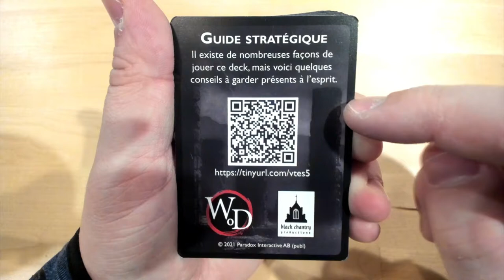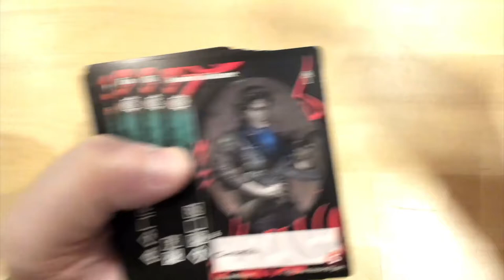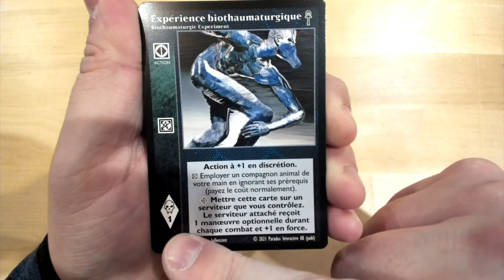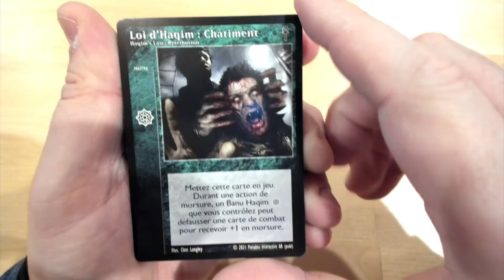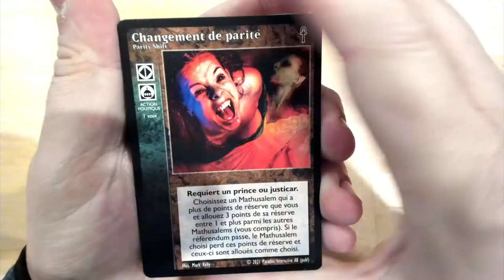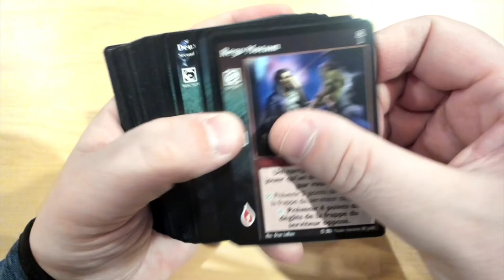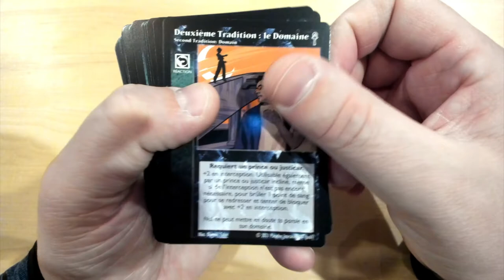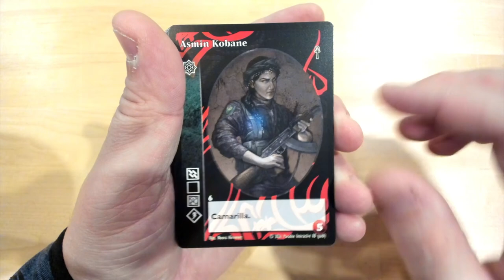Déballage commenté du deck Banu Haqim 5e Édition